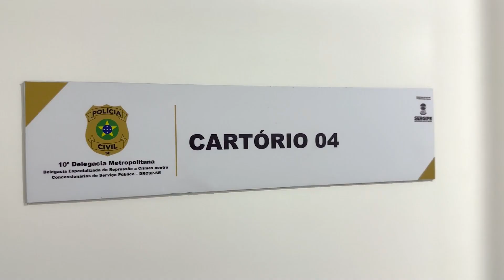🏢 1ª Delegacia Especializada de Repressão a Crimes Contra Concessionárias de Serviços Públicos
O Governo de Sergipe, em parceria com a Energisa, inaugura a 1ª Delegacia Especializada de Repressão a Crimes Contra Concessionárias de Serviços Públicos (DRCSP), atendendo casos sobre distribuição de energia, telecomunicação, informática, serviço de água e esgotos, dentre outros.

👮🏾 A nova unidade, onde também volta a funcionar a 10ª Delegacia Metropolitana (10ª DM) da região, está localizada na Rodovia dos Náufragos, no Bairro Mosqueiro, e é fruto de uma Parceria Público-Privada (PPP) entre a Energisa e a Secretaria de Segurança Pública (SSP), vinculada à Coordenadoria de Polícia Civil da Capital (Copcal).